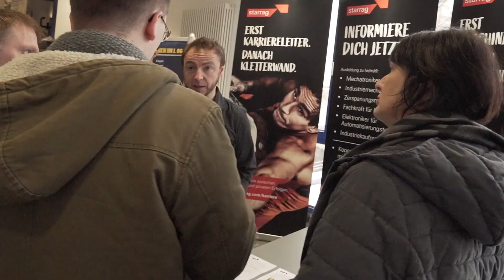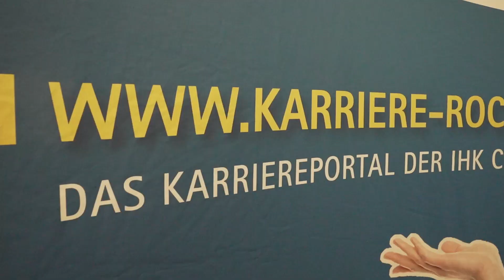Tag der Bildung 2019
Am 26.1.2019 fand in der IHK Chemnitz zum 20. Mal der Tag der Bildung statt. In 4 Etagen informierten die Unternehmen der Region die Fachkräfte von Morgen und deren Familien über Ausbildungsberufe, Weiterbildungs- und Studienangebote. Darüber hinaus kamen die Jugendlichen vor Ort mit Vertretern von Ausbildungsbetrieben, mit Ausbildungs-, Studienberatern und Bewerbungsexperten ins Gespräch und konnten bereits erste Praktika vereinbaren.

Das Video wurde erstellt und produziert von:
PS Media Point